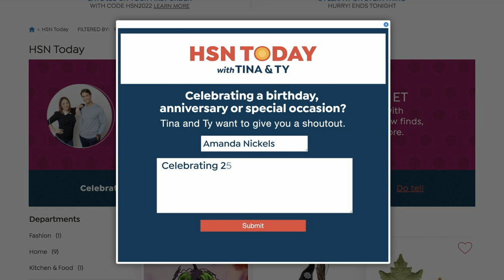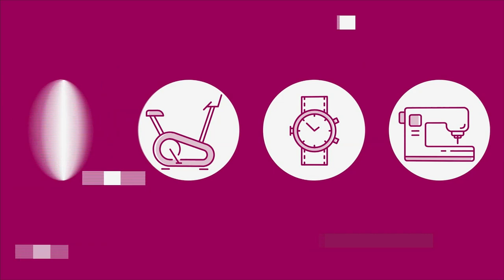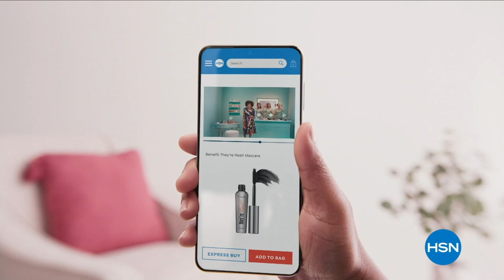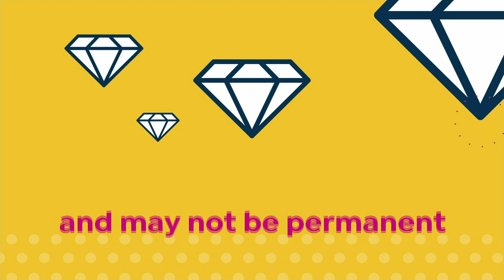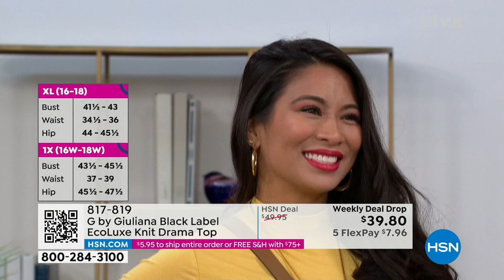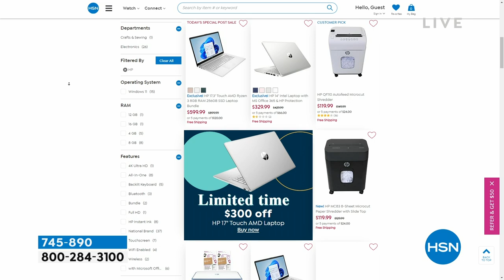HSN | HSN Today with Tina & Ty 03.09.2023 - 08 AM